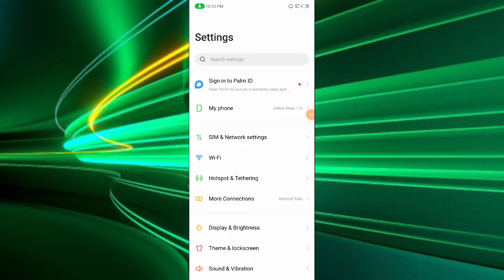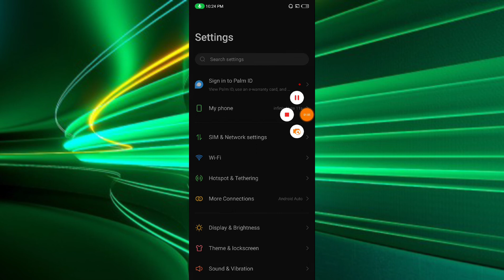Infinix Note 11s Dark Mode How to enable